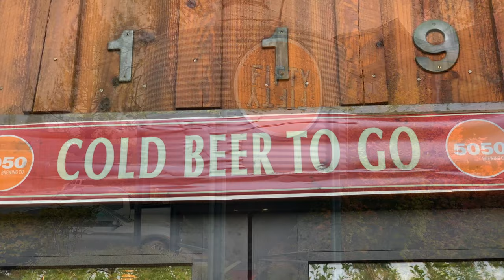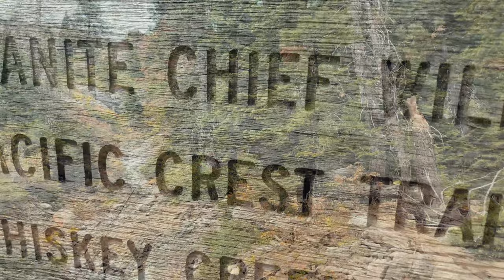Fifty Fifty Brewing Company And the Five Lakes - Hiking Olympic Valley | Granite Chief Wilderness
Ahoy there all you adventure lovers out there! I hope you are all having a great day! Come and have a beer with me and enjoy the gorgeous views of this lovely little pocket of wilderness! If you are in the Truckee area you most certainly need to make a pit stop at Fifity Fifty Brewing Company! Let hit the Trails baby!

Trail Beer 1: Logger Life -  Fifty Fifty Brewing Company
Trail Beer 2: Vision Quest - Fifty Fifty Brewing Company